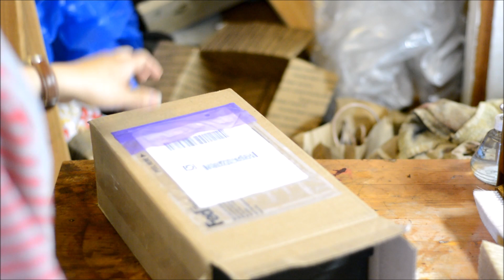Unbox and how to condition shine AE Cornwallis natural shell cordovan. ASMR. Shine new shoes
Rare and beautiful Allen Edmonds Cornwallis in Horween natural shell cordovan. 1943 soft square last.